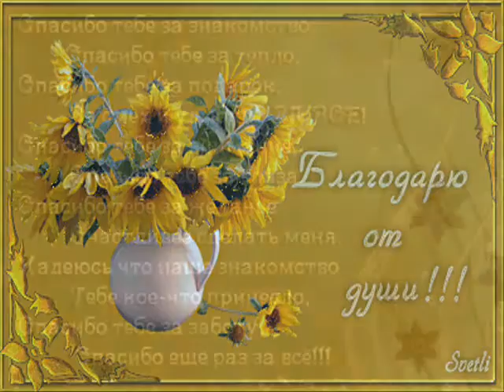Копия видео "БЛАГОДАРЮ!!! БЛАГОДАРЮ ВСЕХ ДРУЗЕЙ ЗА ПОЗДРАВЛЕНИЕ!!! муз Party Waltz Sir Cubworth"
Party Waltz Sir Cubworth Классика Веселое